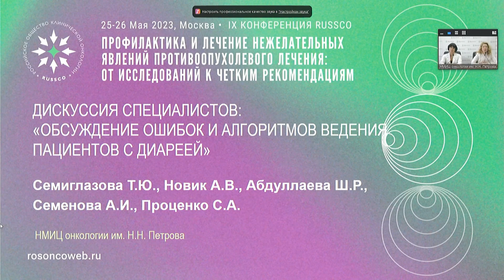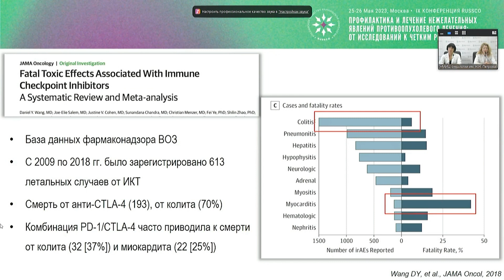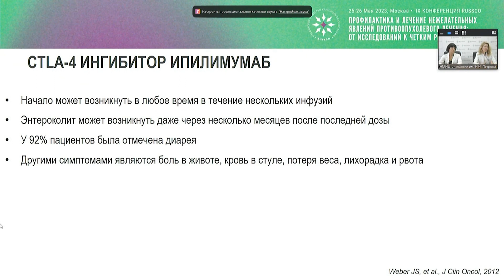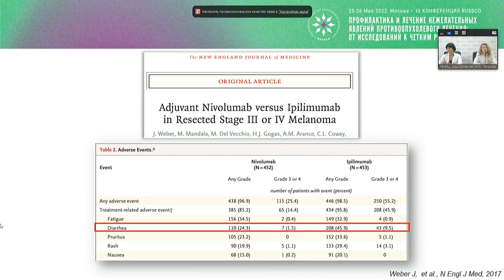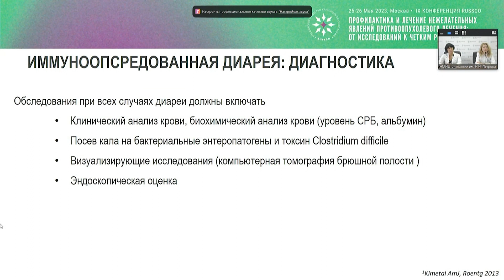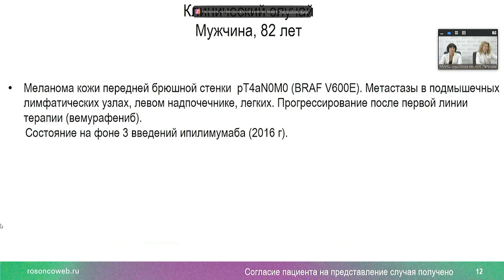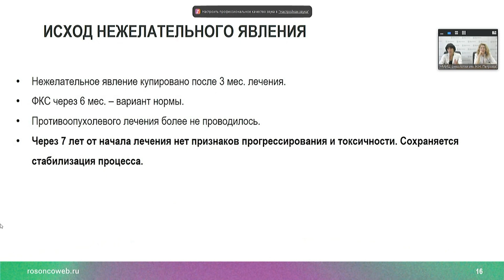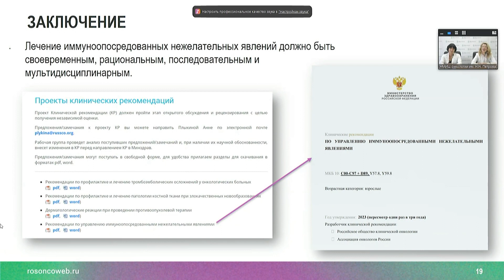Обсуждение ошибок и алгоритмов ведения пациентов с диареей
Дискуссия специалистов:
Модераторы: проф. Семиглазова Татьяна Юрьевна, Санкт-Петербург
проф. Владимирова Любовь Юрьевна, Ростов-на-Дону
к.м.н. Семенова Анна Игоревна, Санкт-Петербург
(IX Конференция RUSSCO «Профилактика и лечение нежелательных явлений противоопухолевого лечения: от исследований к четким рекомендациям», 25-26 мая 2023, Москва)